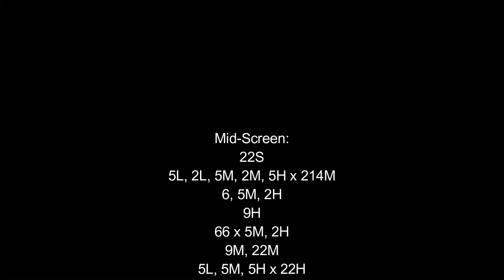[Idol Showdown: Next Fes] pecks Combo Guide of Fubuki Shirakami Ver. 2.0 [PC]